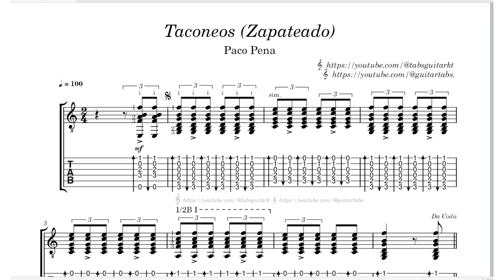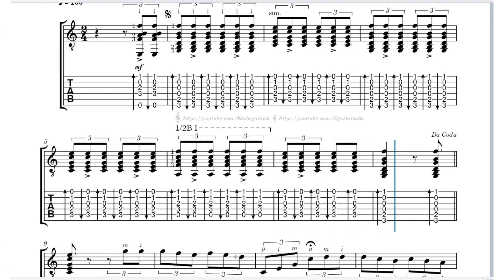Taconeos (Zapatedo) | Paco Pena | TAB